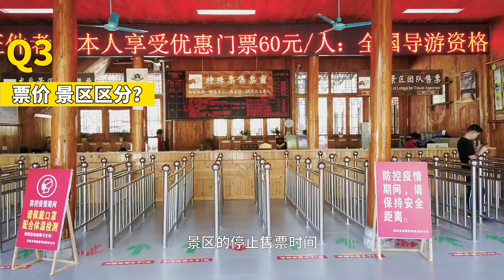安妞的廣西｜龍脊梯田旅遊攻略太複雜？請叫我統整旅遊達人｜旅遊乾貨Q&A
這篇其實是扎扎實實的乾貨篇，每一次出遊前，我都會花很多時間研究攻略，旅行結束後覺得這些寶貴資料應該可以造福想出遊的大家吧！趁四月隔離期間（所以還穿著毛衣）花時間錄製成視頻，看看大數據會不會推送出去給到需要的人了！